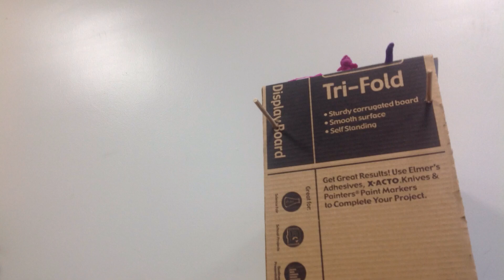Save the Queen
STEAM2U brings the highest quality on-site S.T.E.A.M. activities to you!